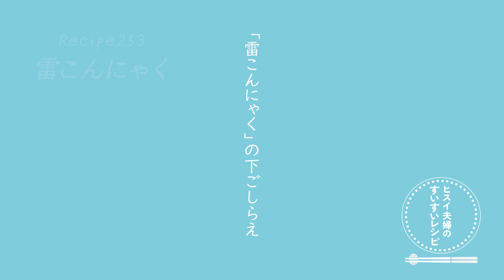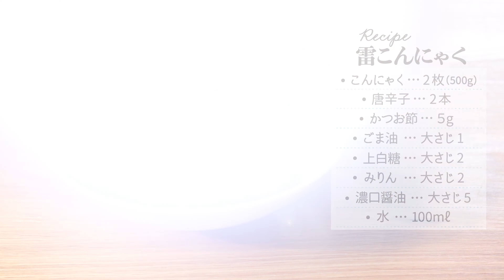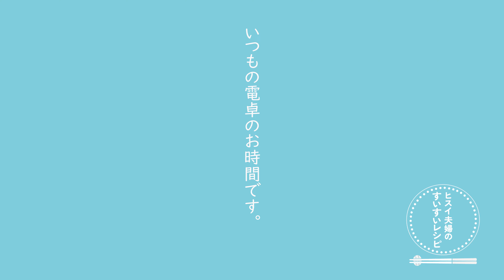vol.253【え？これだけで作れちゃうの？】この上ないシンプルかつ簡単なヘルシーお惣菜！保存が効いておつまみにも◎な雷こんにゃく（甘辛煮）のレシピ Kaminari Konnyaku Recipe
こんにちは！
ヒスイ夫婦でございます。☺️😃
今回の主役はこんにゃくです。
サクッと作れる簡単レシピを披露します。

「雷こんにゃく」
名前の由来は, こんにゃくを炒める時に
雷が鳴るように激しい音がする？？
からなんだとか。
さらに言うときんぴらのこんにゃく版。
「こんにゃくの甘辛煮」でございます。

☆ご協力いただいた
とても美味しい「カツオ節」を
ありがとうございました🙏
■フライパン
ティファール
取っ手の取れる鍋&フライパン９点セット
取っ手が外せて用途別に使い分けできて◎
料理が楽しくなること請け合いです。

調理時間を最小限に抑えて失敗なく
美味しく作るポイントは3つ。

❶コップを使って切り分ける
❷ボイルして臭みとアク抜き
❸しっかり炒めて短時間で煮る

こんにゃくで食物繊維を摂取して便秘解消。
カツオ節で美肌効果アップ！
唐辛子は防腐効果で保存性アップ！

保存期間は冷蔵庫で10日は持つ優れもの。
お弁当のおかずや小鉢, おつまみにと多めに
作っておいて損はなしの立派な保存食です。
演者&ナレーションは妻ヒスイメインです！👩‍🍳

『保存食ライフ』について😊😋
煮物などの保存食ライフは、
ヒスイ夫婦の食生活での理想のカタチです。
沢山保存食のレシピを公開しておりますので、
他の動画もご覧いただければ幸いです。

◾️雷こんにゃくレシピ(4人前)
・こんにゃく…2枚(500g)
・上白糖…大さじ2
・水…100mℓ

◾️Kaminari Konnyaku recipe (5-6 servings)
・2 pieces of konnyaku…500g
・Chili pepper…2 pieces
・bonito flakes…5g
・Sesame oil…1 tablespoon
・Cast sugar…2 tablespoons
・Mirin…2 tablespoons
・Dark soy sauce…5 tablespoons
・Water…100mℓ

ヒスイの『保存食』レシピ
ヒスイの『ごはんもの』レシピ
『どんこ椎茸の炊き込みご飯』

ヒスイの『甘いもの』レシピ
『小倉ケーキ』

◾️Video Chapters
0:00   イントロ
0:10   食材の下ごしらえ
1:46 「雷こんにゃく」火入れ
4:35 「雷こんにゃく」実食
5:28 「雷こんにゃく」一体いくらで作れるの？

Audionautix の One Fine Day は、
ライセンスに基づいて使用が許諾されます。